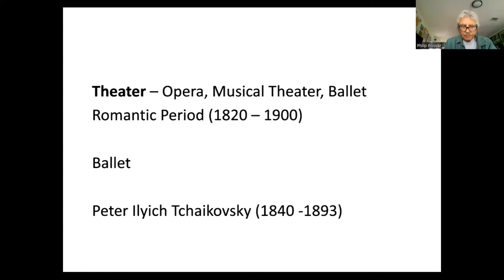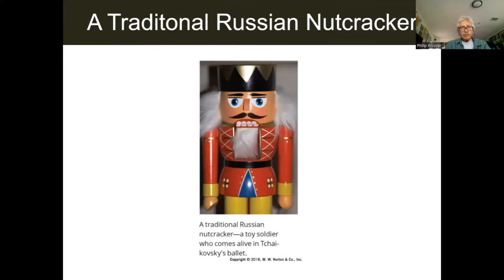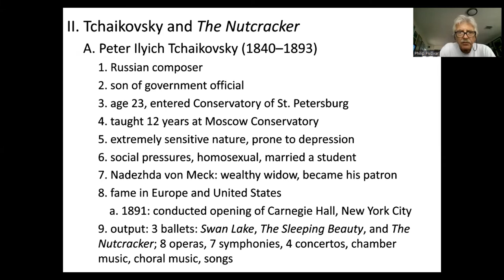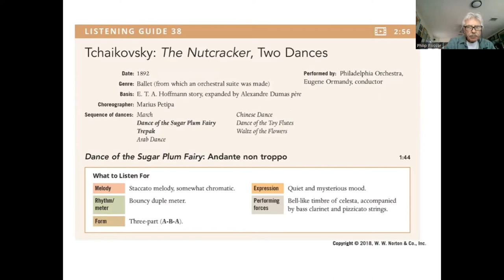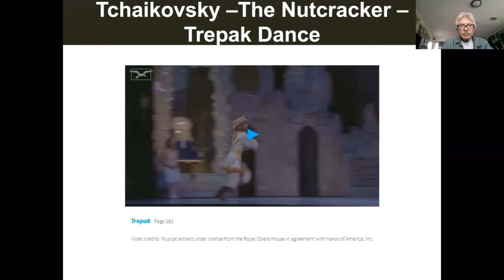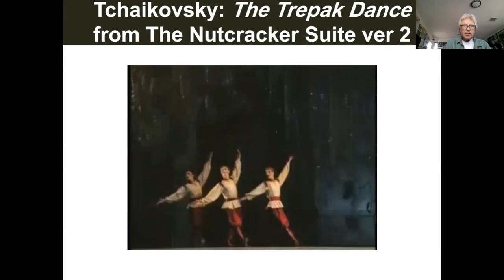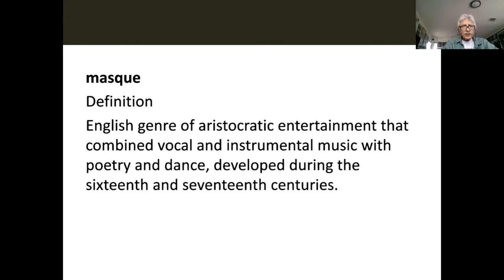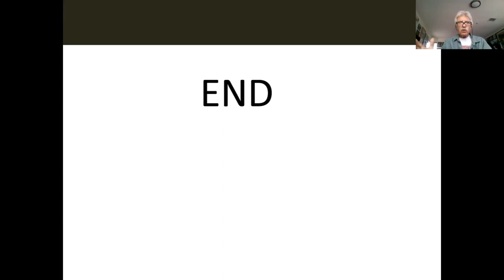Ch 46 Video Lecture